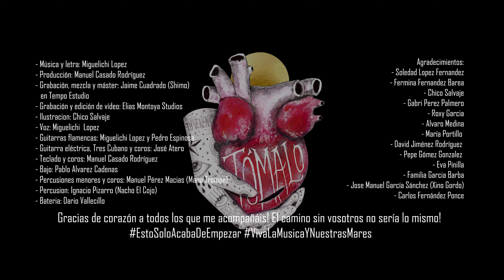Miguelichi López - Tómalo (LIVE SESSION)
Música y letra: Miguelichi López
Producción: Manuel Casado Rodríguez
Grabación, mezcla y máster: Jaime Cuadrado (Shimo) en Tempo Estudio
Cámara, realización y edición de vídeo: Elías Montoya
Ilustración: Chico Salvaje
Voz: Miguelichi  López
Guitarras flamencas: Miguelichi López y Pedro Espinosa
Guitarra eléctrica, Tres Cubano y coros: José Atero
Teclado y coros: Manuel Casado Rodríguez
Bajo: Pablo Álvarez Cadenas
Percusiones menores y coros: Manuel Pérez Macías (Manu Trompe)
Percusión: Ignacio Pizarro (Nacho El Cojo)
Batería: Darío Vallecillo

Agradecimientos:
Soledad Lopez Fernandez
Fermina Fernandez Barea
Chico Salvaje
Gabri Perez Palmero
Roxy Garcia
Alvaro Medina
María Portillo
Josemi Carrasco
Pablo Vargas
David Jiménez Rodríguez
Pepe Gómez Gonzalez
Eva Pinilla
Familia Garcia Barba
Jose Manuel García Sánchez (Xino Gordo)
Carlos Fernández Ponce

Gracias de corazón a todos los que me acompañáis! El camino sin vosotros no sería lo mismo!